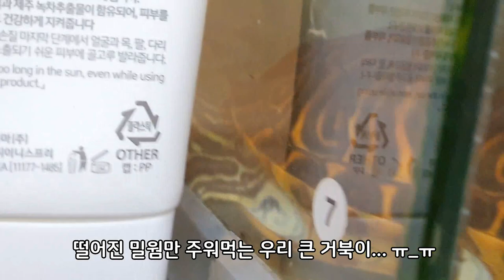거북이 키우기 오늘의 간식은 살아있는 밀웜이다!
많은 분들이 파충류나 설치류를 키울 때 밀웜을 주시는데요
저도 이번에 처음으로 살아있는 밀웜을 거북이들에게 주었습니다

거북이 키우기를 하면서 처음으로 먹여본 밀웜!
역시 예상했던대로 잘 먹고 엄청 좋아합니다~

밀웜이 단백질 함량도 높고 깔끔한 먹잇감이지만
다양한 먹이로 영양의 균형을 맞춰주는 게 좋겠죠?

밀웜도 주고, 채소도 주고, 고기도 주고 사료도 주면서 더 건강하게 키울께요
감사합니다 ^ ^